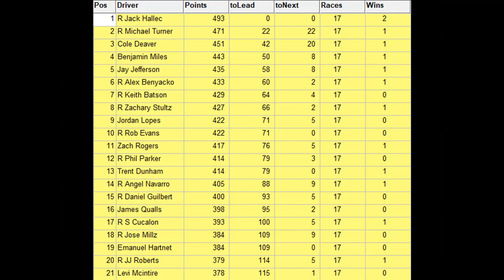//NNSCRA// Budweiser All Pro Series S9: Coke Zero Sugar 400